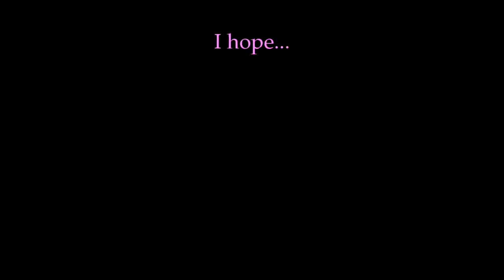L's Reviews: Metro 2034 by Dmitry Glukhovsky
A bleak, cynical and deliciously pessimistic piece of speculative fiction, about the realities of surviving a nuclear winter by retreating into the bowels of the Russian metro system.

and where to buy it (also on Amazon)

And finally for all your PC gaming needs